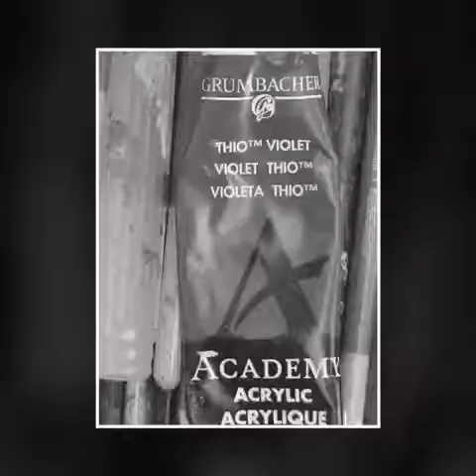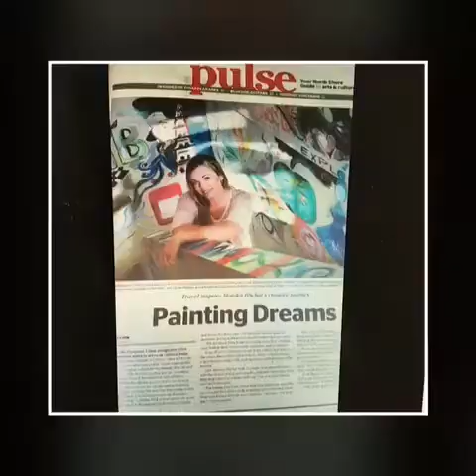European Street Scene with Monika-Paint Nights at MAB Art Studio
I love teaching people how to paint! Tonight was no exception! Three lovely ladies joined me in studio tonight for a Paint Night at MAB and what an amazing job they did in just two hours!

Try a paint night or book a party for your friends, family or staff!

More information about taking a party with me is up

My studio is based in North Vancouver, B.C. although I travel often throughout Canada and Europe and would be delighted to book a party where you are!